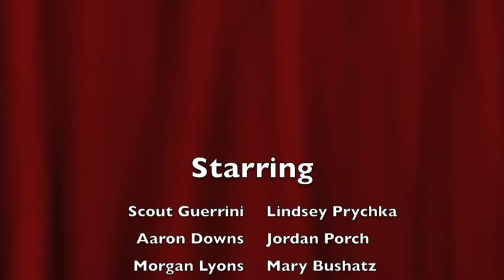Malfunction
Malfunction final video project for Sojourn Productions Video Production Camp July 2010